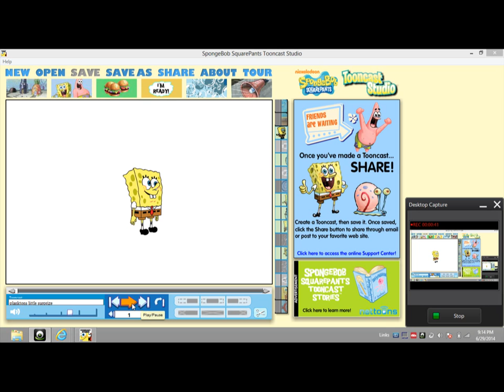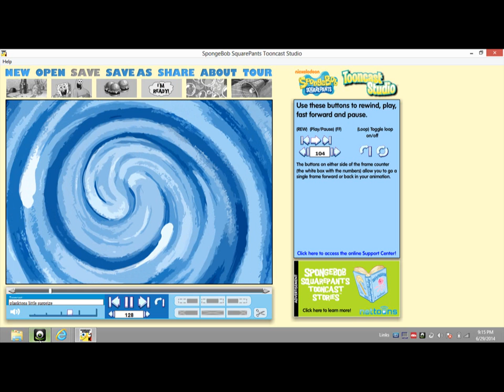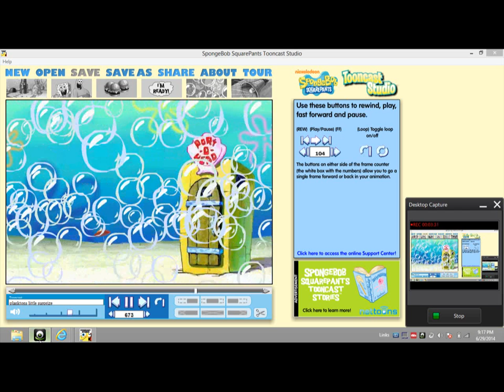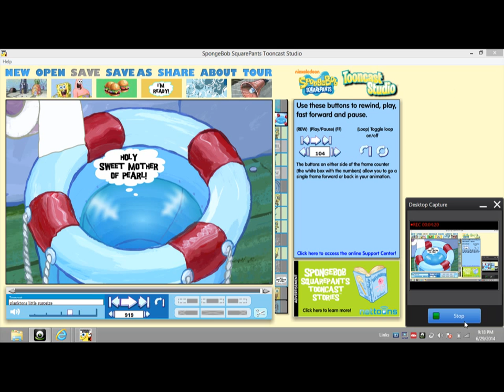Spongebob tooncast adventures 4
episode 4: Spongebob's little surprize.   Today spongebob has some really happy thoughts (if you catch my drift Ha ha) and does something weird to plankton